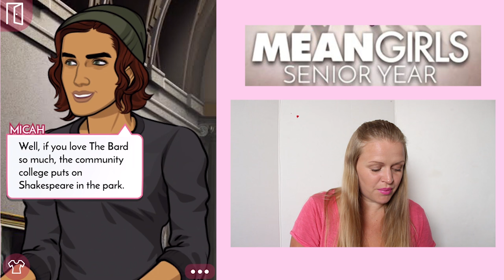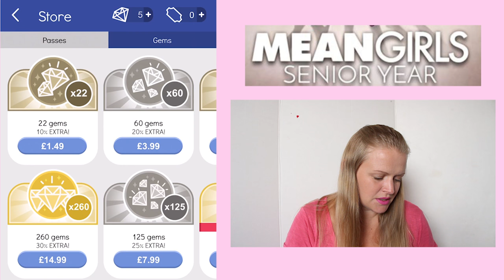Episode Mean Girls #8 | A DATE WITH MICAH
You loved Episode when it was featured on  Happy Appy Fridays so I'm making it a Lets Play. Here's part 8

Vlogging Camera
Editing |

Music Credits